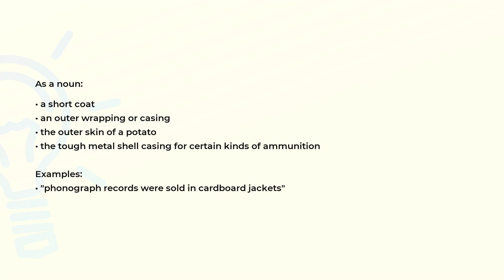What is the meaning of the word JACKET?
Definition, examples of use and spelling of the word JACKET.

(00:00) Intro
(00:07) As a noun
(00:30) As a verb
(00:47) Spelling

As a noun (00:07):
• a short coat
• an outer wrapping or casing
• the outer skin of a potato
• the tough metal shell casing for certain kinds of ammunition

Examples:
• "phonograph records were sold in cardboard jackets"

As a verb (00:30):
• provide with a thermally non-conducting cover
• put a jacket on

Examples:
• "The tubing needs to be jacketed"
• "The men were jacketed"